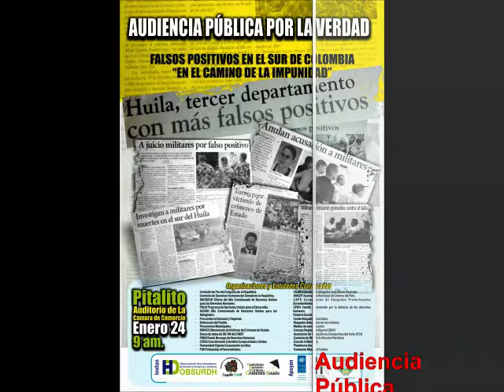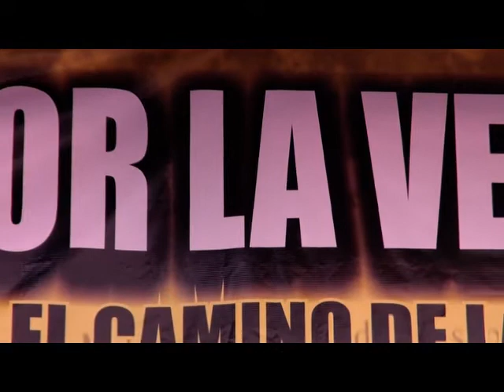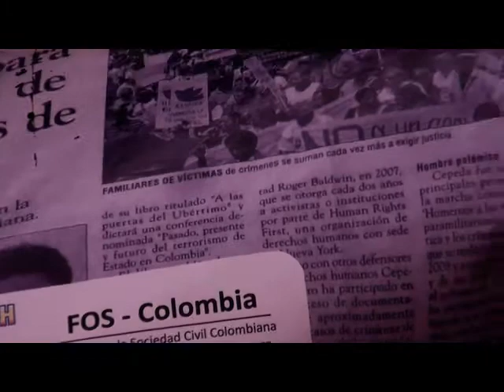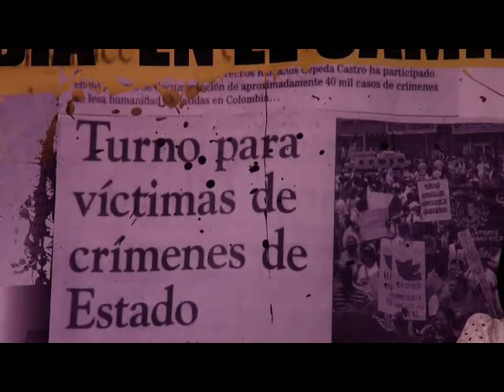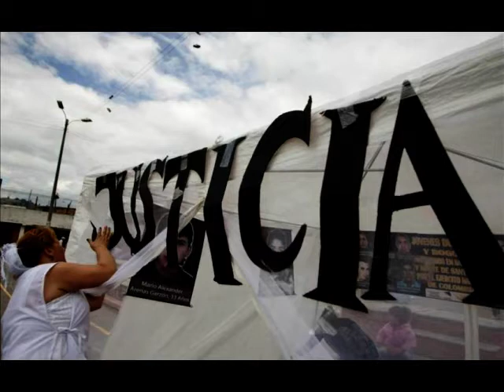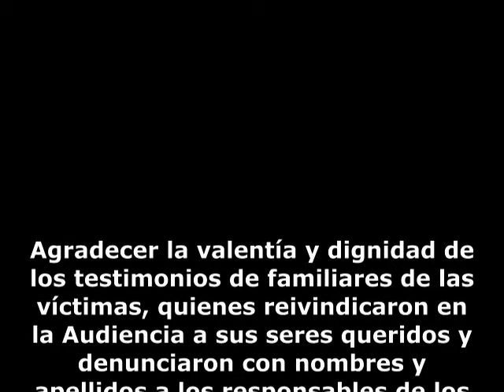Ejecuciones extrajudiciales en el Huila y Caquetá: compromisos organizaciones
Intervenciones realizadas por miembros de la mesa directiva en el marco de la Audiencia Pública por la Verdad. Falsos positivos en el sur de Colombia: en el camino de la impunidad realizada en Pitalito, Huila el 24 de enero de 2014.

Dicha Audiencia de celebró con el objetivo de visibilizar la lucha de las víctimas de ejecuciones extrajudiciales de los departamentos del Huila y Caquetá por alcanzar el goce efectivo de sus derechos a la verdad, justicia y reparación, buscando dar a conocer ante la opinión pública el estado actual de varios casos de ejecuciones extrajudiciales que llevan años en el sistema judicial tanto las demandas penales como administrativas.

No reproducimos los testimonios que prestaron familiares ya que existen amenazas constantes contra estas personas. Por ello una de las exigencias de la resolución final es "Que se tomen las medidas institucionales necesarias para garantizar la seguridad y protección a las víctimas de ejecuciones extrajudiciales. Hacemos un llamado especial a la defensoría del pueblo y la Oficina del Alto Comisionado de las Naciones Unidas para los derechos humanos, para que velen porque no se vulneren los derechos de las víctimas que han participado en esta Audiencia"